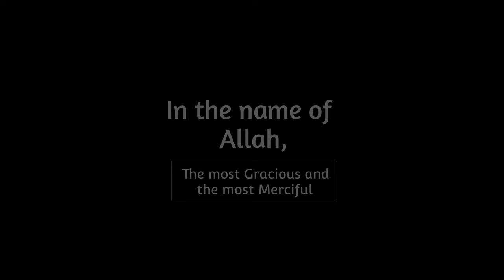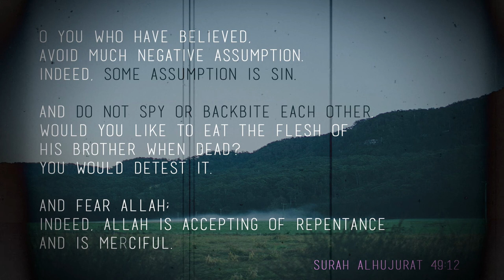Eating Flesh of a Dead Brother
Allah has forbidden making assumptions, spying, and backbiting because these sins are as hateful as eating the flesh of a dead brother.

So please avoid such acts in all matter and seek forgiveness of whatever you have done before.
May Allah guide all of us to the straight path and forgive us.